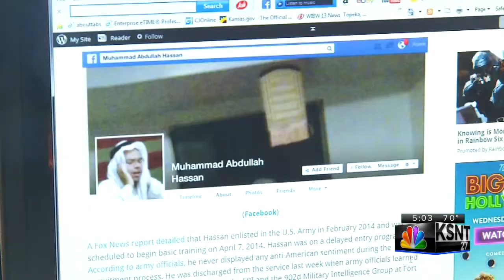John Booker Jr.'s father speaks with KSNT News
He says he's only seen his son a handful of times in the last year.